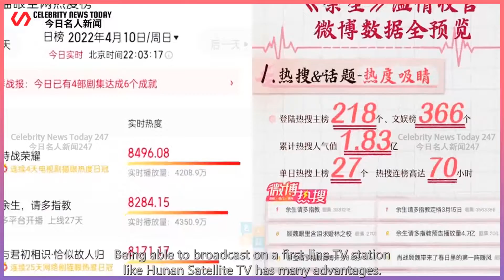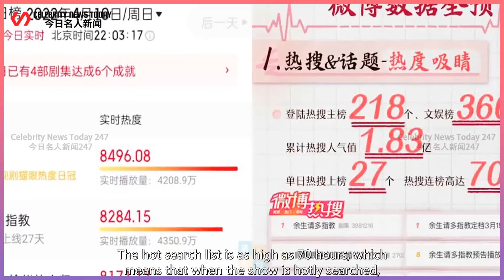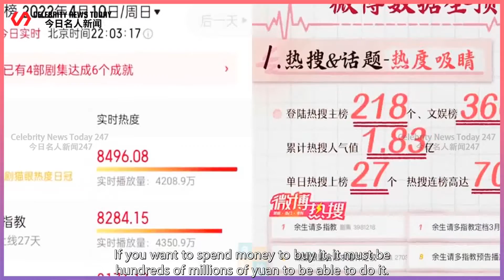Why is Xiao Zhan's "The Rest of Your Life" so popular? The ending note data is released, with a tota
Celebrity News Today 247 2022/04/11 : Why is Xiao Zhan's "The Rest of Your Life" so popular? The ending note data is released, with a total of 584 hot searches? ...
 Maybe when it comes to the most popular drama this year, I believe everyone knows it better.  One i